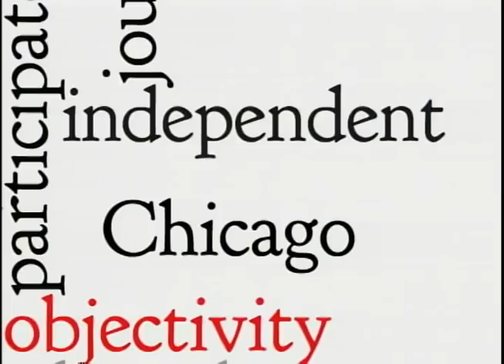Chicago Newsroom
Ken Davis is joined Kate Grossman, Chicago Sun-Times and David Schaper, NPR. They discuss the ongoing CTU contract negotiations and the impending teachers strike. This program was produced by Chicago Access Network Television.